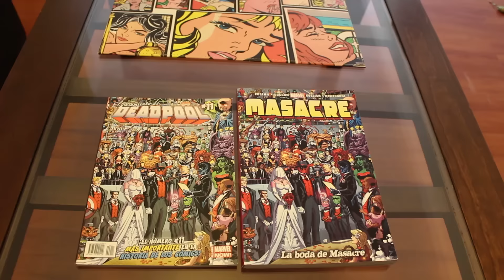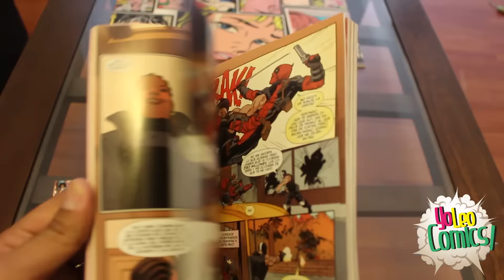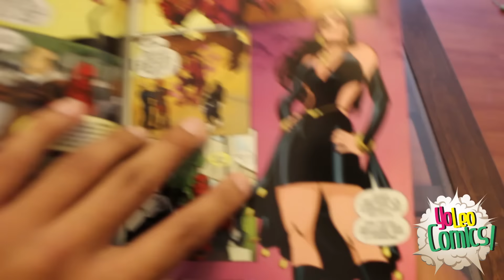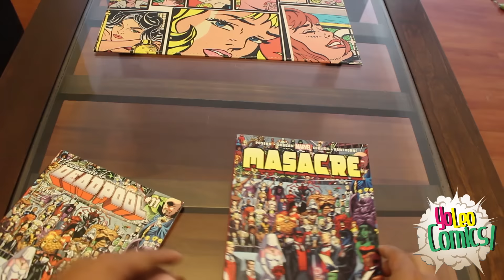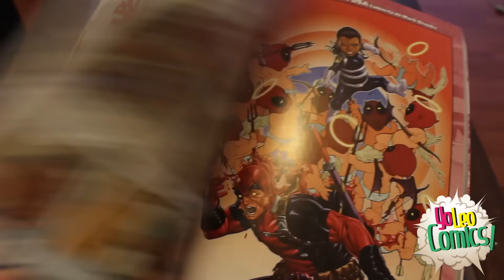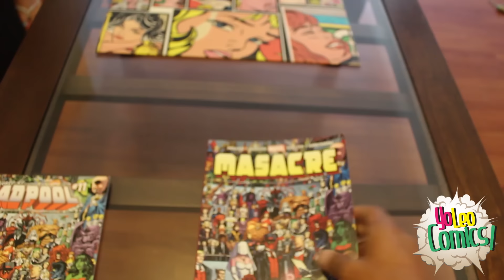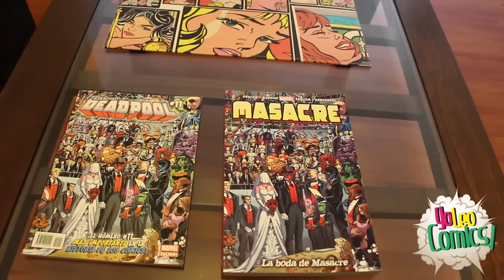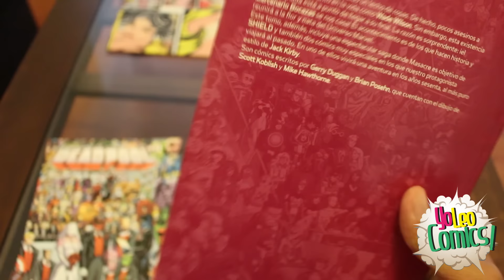La boda de Deadpool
Todo lo que necesitas saber sobre Deadpool, las diferencias entre Ovni y Panini, los detalles de Deadpool la película.